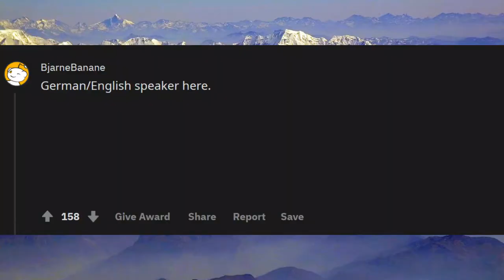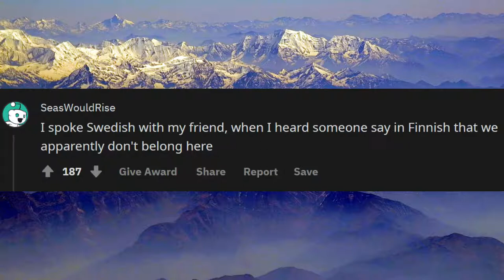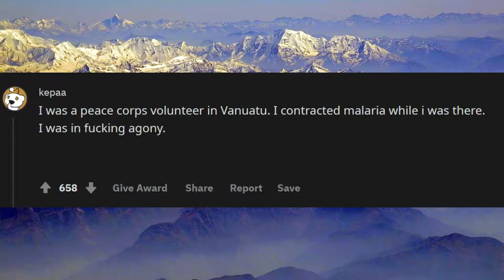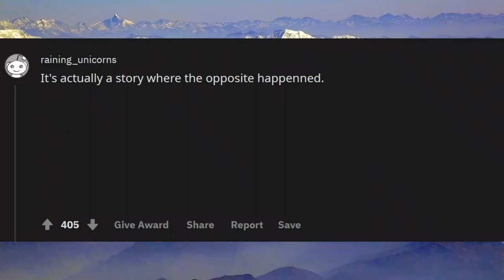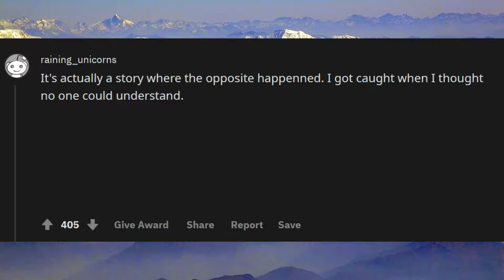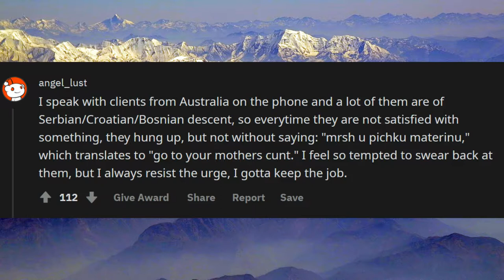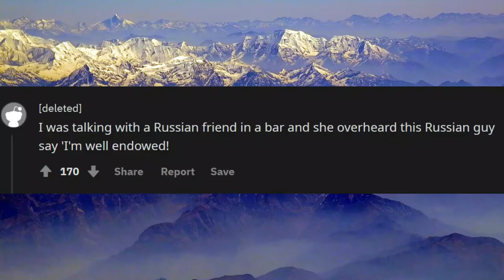BILINGUALS SHARE CONVERSATIONS THEY'VE OVERHEARD (r/AskReddit)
Bilingual (or more) speakers, what's the funniest thing you've overheard when someone didn't suspect you spoke their language?

Unsolved
mysteries
Unsolved mysteries
mysteries unsolved
Mystery
mystery
mystery box
mystery package
mystery shopping
mystery of the disappearance of cody dial
mystery ke
mystery girls
mystery of love
mystery movie
mystery music
mystery queen
mystery,
martin mystery
adventure mystery
martin mystery
mystery movies
mathematical mystery tour
mystery
mystery leopard
sharkboy mystery mission,
sprmysteryman
mysterymanplayz
mystery 13
mystery esc
mystery  be cool scooby doo,
mystery skulls
battlefield  mystery
anime ep mystery
mystery meat
mystery girl
world warmystery
mystery roblox
mystery decals
sims  mystery
murderer mystery
mystery decals in a row
3 mystery riddles
mystery lane berwick maine
mystery decals
mystery eggs
sims mystery
stuff
stuff dog
stuffing box
assembly drawing
stuff for free
stuffed
stuffing
stuffed burger
stuffy nose
stuffed animals
stuff again
stuff with scout fly
staff academy
psn stuff
random stuff
mcpe stuff,
minecraft stuff,
hero stuff
staff 13,
staff mineplex,
staff griefed,
bk staff
the ghost
the best
the canterville
 ghost class

abandoned places
abandoned places in kentucky
abandoned oregon
abandoned places in oregon
200 years of varnish removed from a painting
abandoned places in south carolina
abandoned
abandoned chicago
abandoned illinois
abandoned chicag
oregon abandoned places
2122 north clark street
abandoned ohio
synagogue tunnel
abandoned places in illinois
nephilim